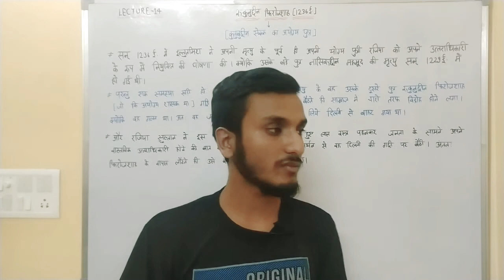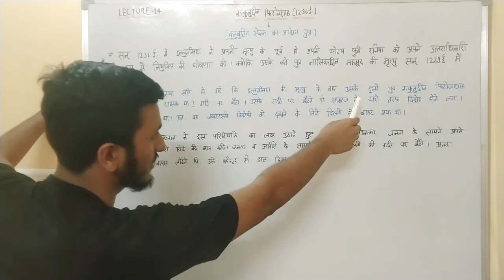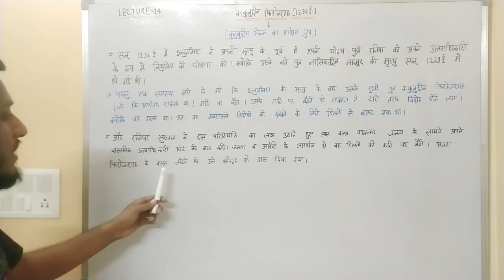[14]Medieval history(ruknuddin firoz shah)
Rukn-ud-din Firuz, also transliterated as Rukn al-Din Firoz, was a ruler of Delhi sultanate for less than seven months in 1236. As a prince, he had administered the Badaun and Lahore provinces of the Sultanate.

रूकुनुद्दीन फ़ीरोज़शाह दिल्ली सल्तनत में ग़ुलाम वंश का शासक था। सन् 1236 में इल्तुतमिश की मृत्यु के बाद वो एक साल से भी कम समय के लिए सत्तासीन रहा। उसके बाद रजिया सुल्तान शासक बनी।

Tag-फिरोज शाह तुग़लक़ का मक़बरा

फिरोजशाह तुगलक के कार्य

फिरोज तुगलक की धार्मिक नीति

फ़िरोज़ तुग़लक़ की धार्मिक नीति

फिरोजशाह तुगलक द्वारा निर्मित सबसे लंबी नहर कौन सी थी

फिरोजशाह तुगलक द्वारा शुरू किए गए सुधारों की समीक्षा कीजिए

फिरोज तुगलक की विदेश नीति का वर्णन

shah turkan

muiz ud din bahram

razia sultana

ala ud din masud

iltutmish

nasiruddin mahmud